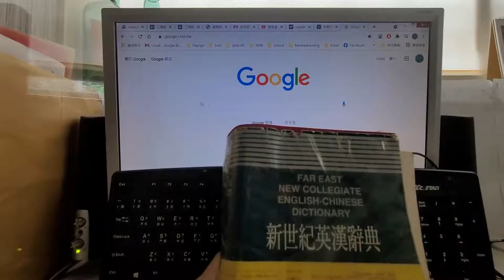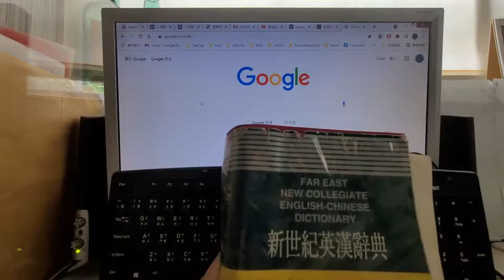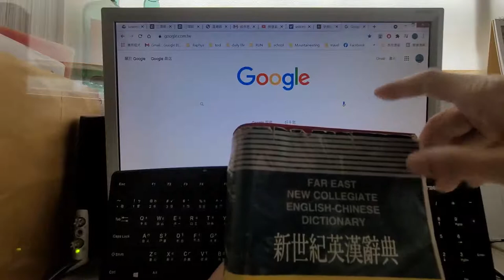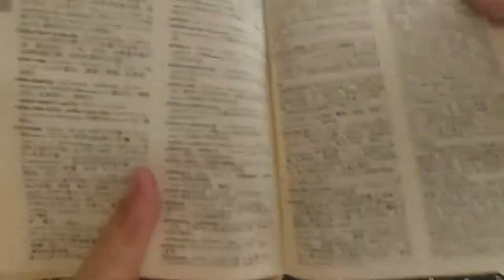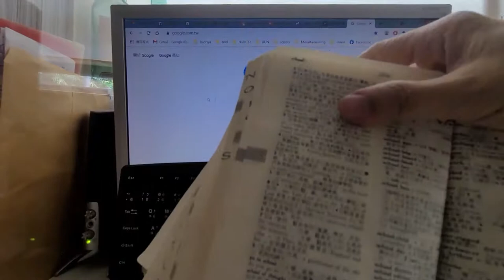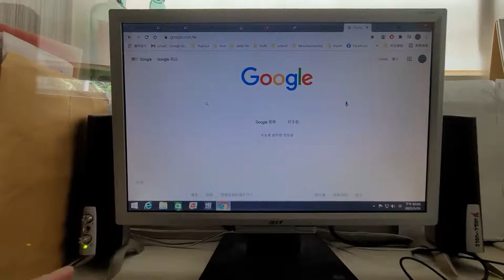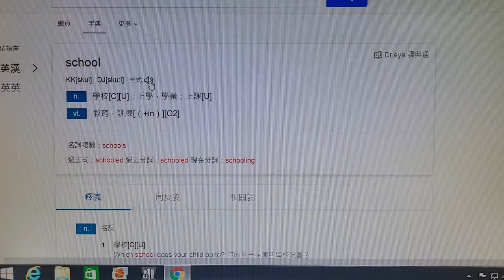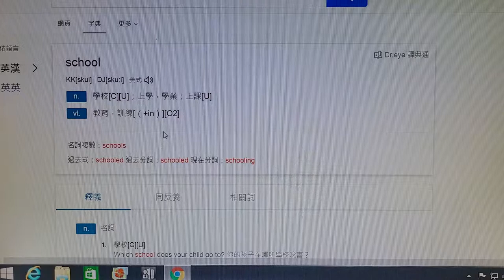G6查英語字典教學